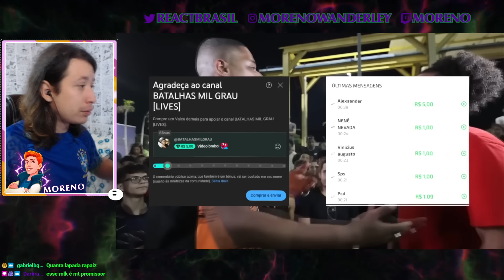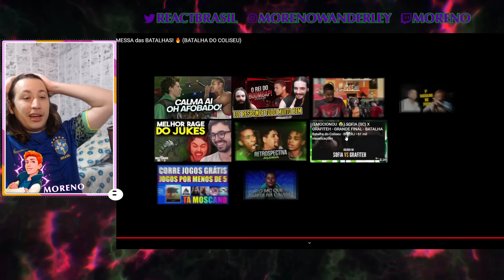GRAFITEH é a NOVA PROMESSA das BATALHAS! 🔥 (BATALHA DO COLISEU) | REACT DO MORENO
Hoje a reação foi de um vídeo do Batalha do Coliseu